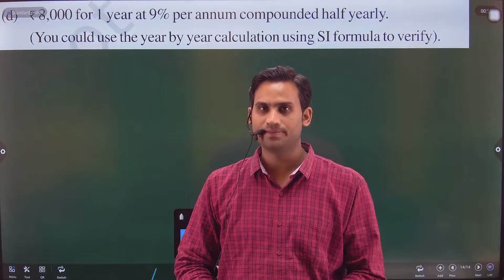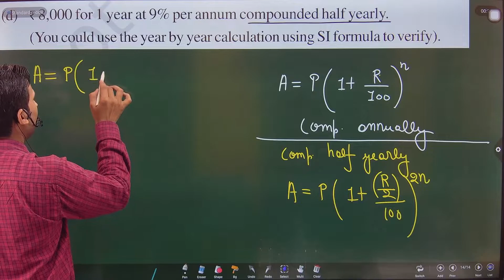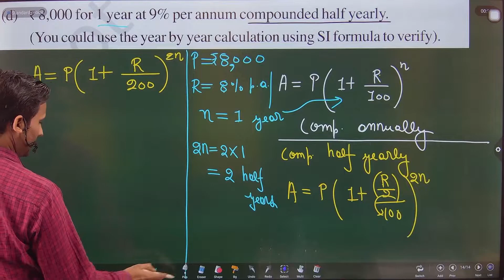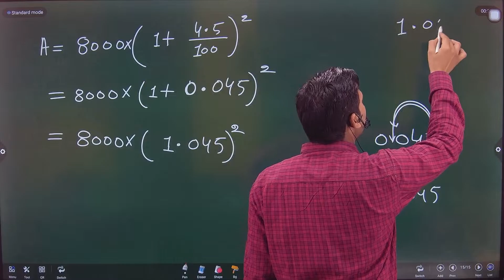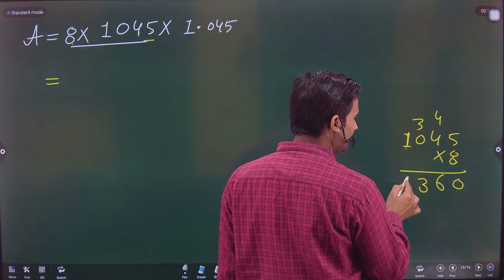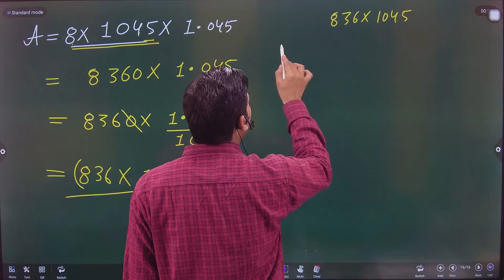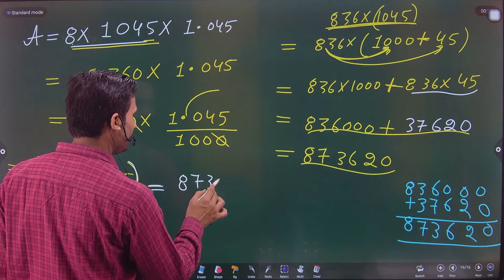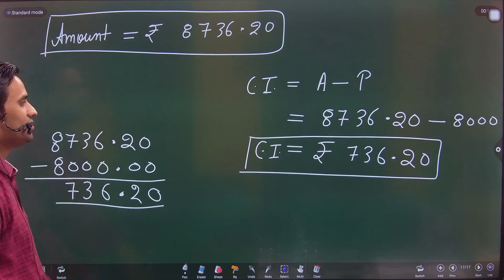Exercise 8.3 (Q.1 part d) : Comparing Quantities Class 8 NCERT | Class 8 Maths Ch 8 Ex. 8.3 Q1(d)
About this video:- This video is helpful for class 8 students

In this video Exercise 8.3 based questions are solved from chapter 8 comparing quantities

Comparing Quantities class 8 ncert maths chapter 8

Class 8 maths comparing quantities

comparing quantities class 8 maths

Exercise 8.3 Class 8 maths chapter 8 part d

About Me:- About me:- I am well qualified and experienced teacher & I can understand students problems.
EXERCISE 8.3
1. Calculate the amount and compound interest on
(d) Rs. 8,000 for 1 year at 9% per annum compounded half yearly.
(You could use the year by year calculation using SI formula to verify).